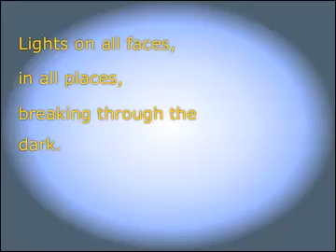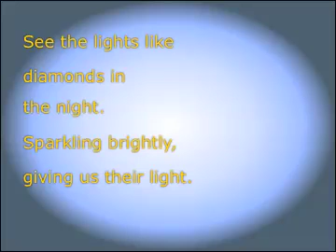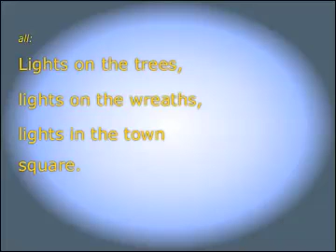Like Diamonds in the Night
This demo is for practice only, I do not own this.